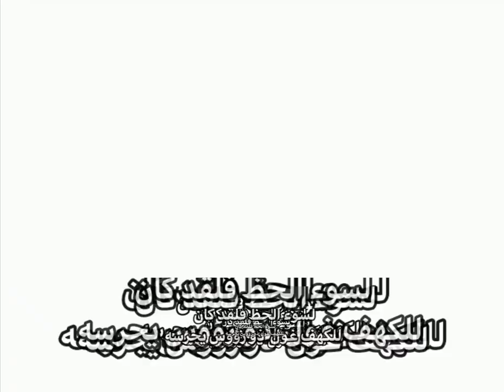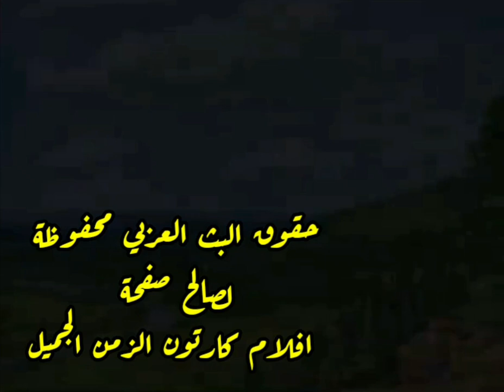افلام كارتون ابن الصياد🔅